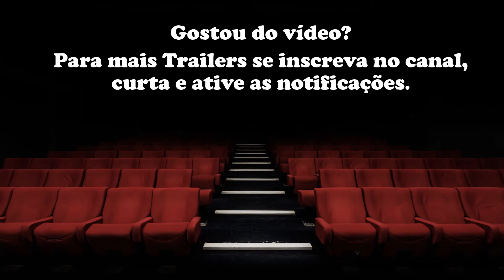Batwoman: Temporada 3 - Trailer Legendado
Na segunda temporada, o desaparecimento de Kate deixa seus amigos e familiares devastados. Ao mesmo tempo, o povo de Gotham acredita que ela fugiu da cidade depois que se tornou público que ela e o Comandante Jacob Kane não concordam. Além disso, uma nova droga chamada Snakebite é distribuída por toda a cidade pela False Face Society, e vários outros vilões tornam a vida difícil para os cidadãos da cidade.